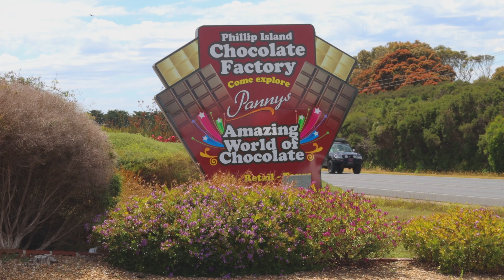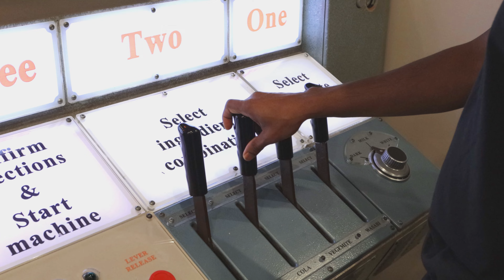Best things to do in Philip Island Chocolate Factory |Phillip Island Tour Part 2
Making chocolate and tasting different variety of chocolates at the Phillip Island Chocolate Factory. See the world's tallest chocolate waterfall and 100% chocolate sculptures. Also, visited the biggest town in Phillip Island - Cowes, Victoria which has amazing scenery, landscapes and beaches.

Lankan Kella's clothing provided by Tree of Life.

Drone videos by Dimal Warnakulasuriya

Chapters:
0:00 Trailer
0:16 Cowes, Victoria
1:53 Phillip Island Chocolate Factory
2:38 Chocolate making process
4:28 Chocolate sculptures
4:49 Games
8:01 Mystery Chef
8:38 Chocolate Waterfall
8:49 Making chocolate
9:55 Chocolate Cafe